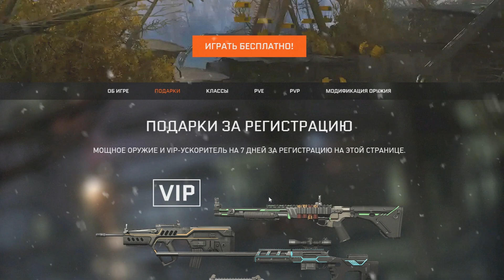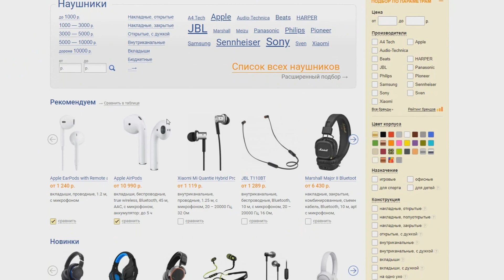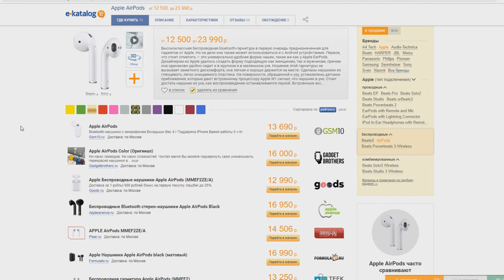ВЫБИВАЮ ЗОЛОТУЮ H&K G28 В WARFACE ! - 200тыс КОРОН И 30тыс КРЕДИТОВ!